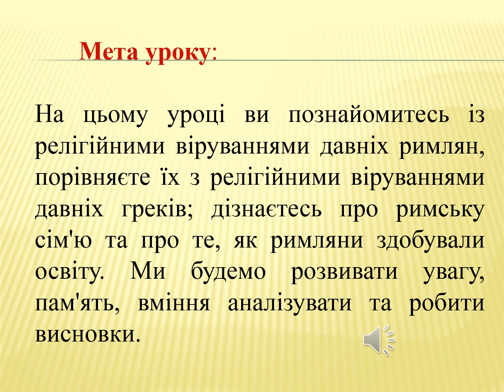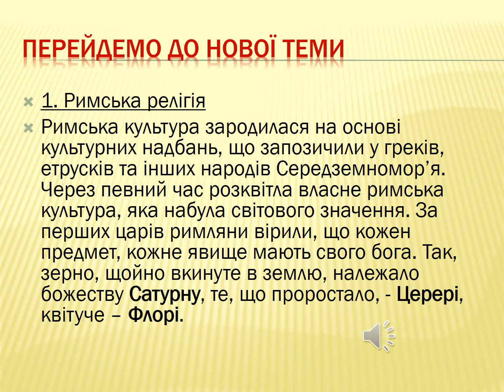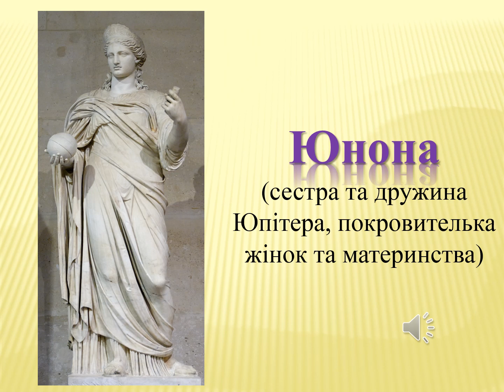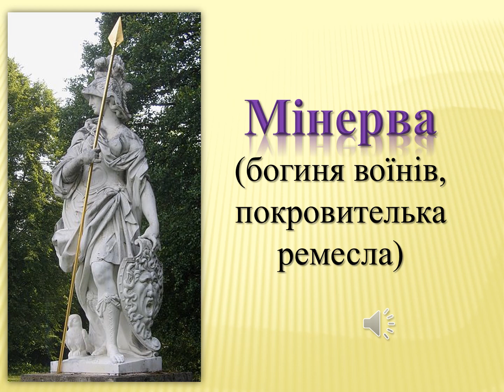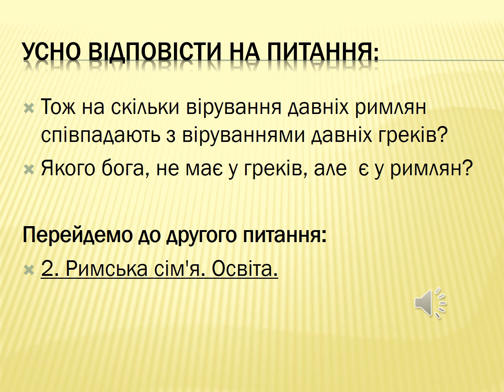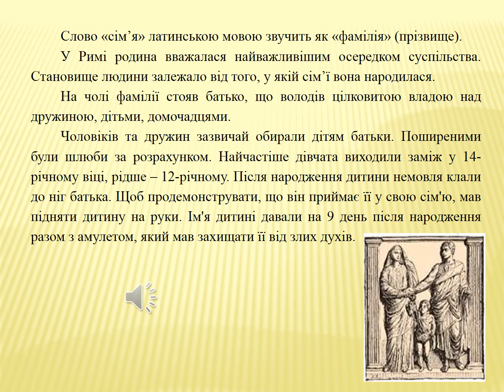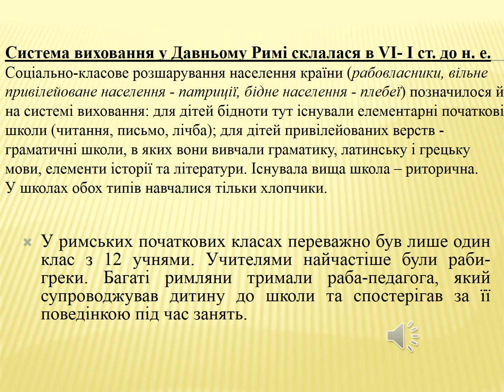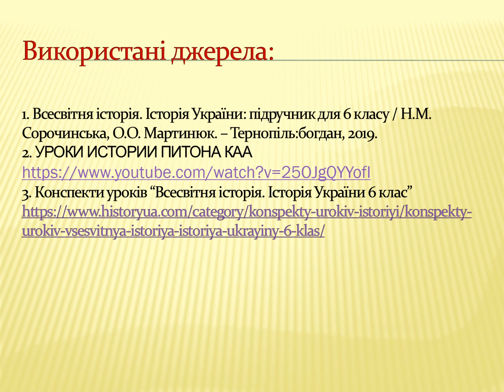Історія. 6 клас. Тема: «Релігія, сім’я, виховання давніх римлян»